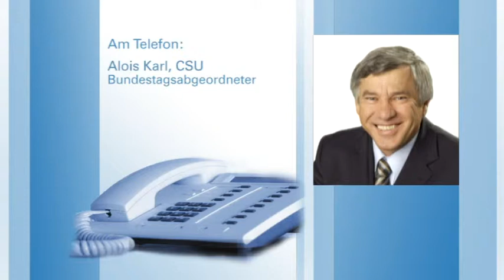TV BAYERN LIVE* - Drohnenflüge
Die NSA-Affäre ist hochaktuell und hinterlässt wahrscheinlich auch bei uns in der Region Narben der Glaubwürdigkeit. Und da geht es auch um die Möglichkeit des Ausspähens. Die Mittelstandsunion befürchtet hier Einiges, sodass jetzt der CSU-Bundestagsabgeordnete Alois Karl tätig geworden ist. Weitere Aufklärung ist also, was die Drohnenflüge anbelangt, vonnöten.